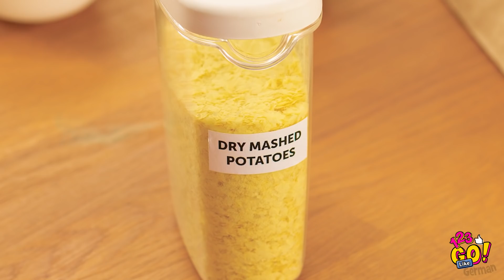UNGLAUBLICHE FOOD-HACKS UND LUSTIGE STREICHE! || DIY-Ideen für Streiche von 123 Go Like!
Wenn du Skittles liebst und jedes Mal, wenn du eine andere Süßigkeit nimmst, immer die Farbe wählst, dann ist dieser verrückte Streich mit leckeren Süßigkeiten genau für dich gemacht! 🍭🍫

Heute zeigen wir dir, wie du deinen Freunden einen tollen Streich mit leckeren Bonbons spielen kannst, wie du dich selbst mit leckeren Schoko-Farben verwöhnst und wie du mit Eis-Coca-Cola erstaunliche Zaubertricks machen kannst!

Genieße ein köstliches Eisdessert und versuchen nicht zu lachen, wenn du den besten Eis-/Limetten-Streich siehst!

Wir sind bald zurück!